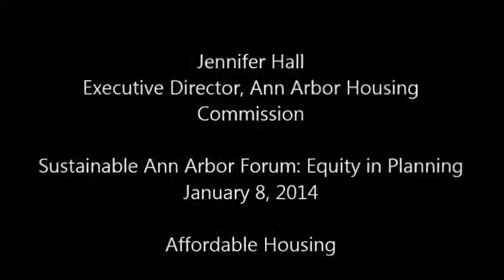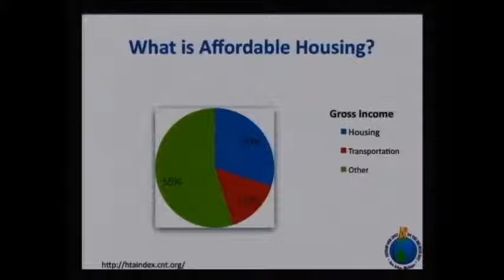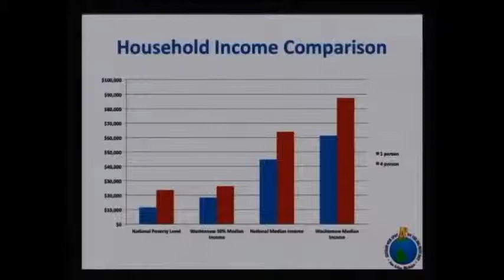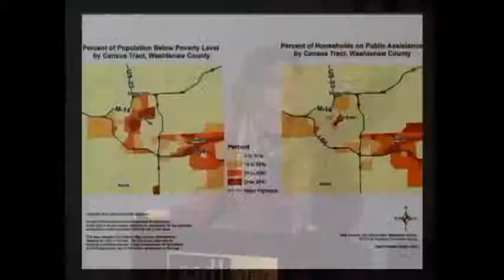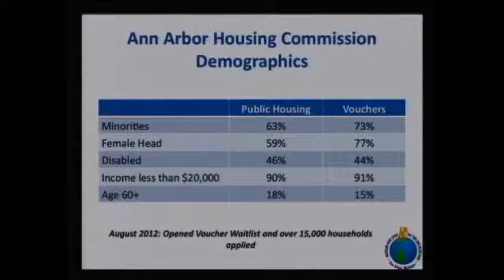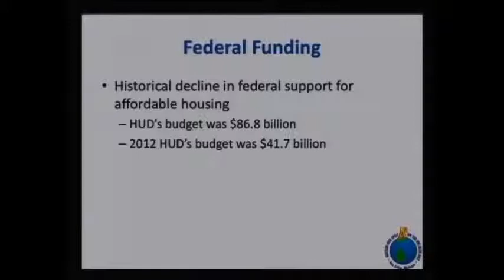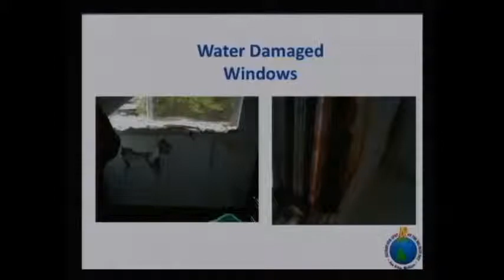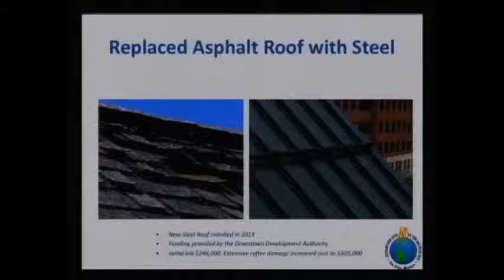Jennifer Hall - Equity in Planning - Sustainable Ann Arbor Forum - 1/8/14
Jennifer Hall, executive director of the Ann Arbor Housing Commission, presenting on affordable housing at the January 8, 2014 Sustainable Ann Arbor Forum on equity in planning.